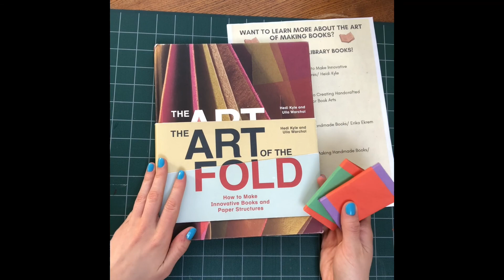Miniature Folded Book With Pockets Tutorial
Follow along and learn how to make your own mini book with pockets using just one sheet of paper!

Instructions from: The Art of the Fold: How to Make Innovative Books and Paper Structures by Heidi Kyle and Ulla Warchol